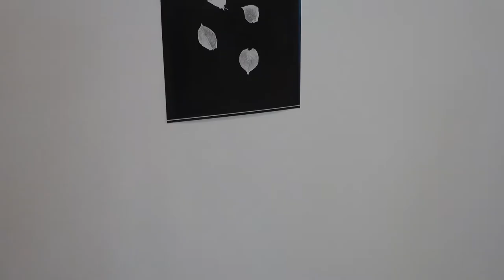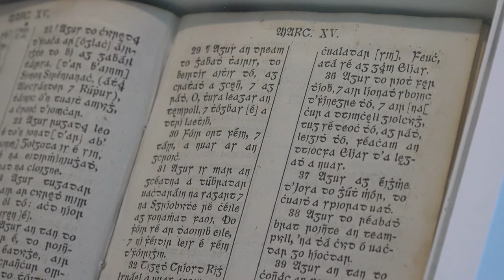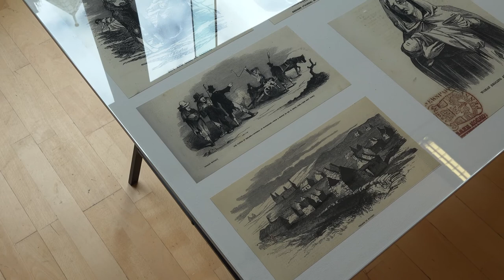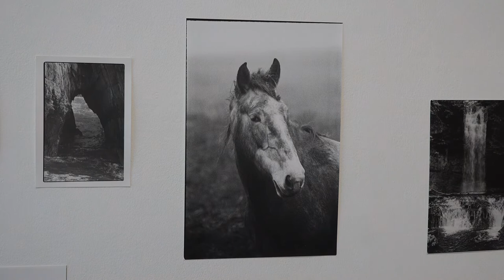Frank McElhinney - Flight Exhibition Tour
Flight is a new solo exhibition by artist Frank McElhinney that reflects upon the long history of migration between Ireland and Scotland, with a particular focus on the effects of the Great Famine during the mid-nineteenth century. His work investigates contemporary issues through a historical lens. Recent wars in Ukraine, Syria, Iraq, and Afghanistan have forced millions of people to flee their homelands. The worsening climate crisis almost guarantees other major population shifts in the near future.

In this short video, the artist gives an insight into his exhibition and the themes and processes behind the works.